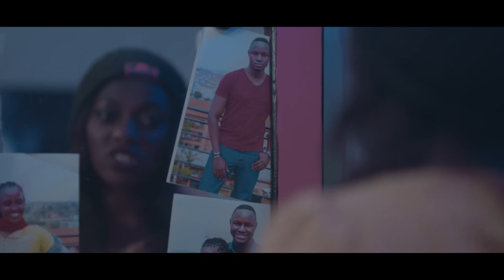MANIA - OFFICIAL TRAILER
Dr. Emma gets convicted of a crime he never committed in a bid to save his sister Ella who gets (caught up in a murder mystery that claims the life of her obsessive friend Caren and his girlfriend Vicky. William, his best friend tries his best to bail him out.